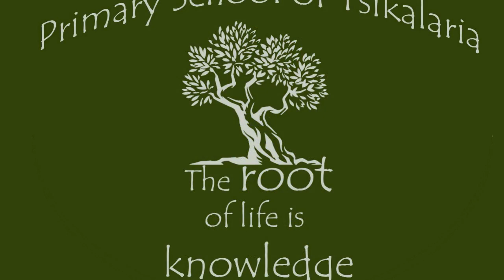carnival 2020 GIANTS project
This is how we celebrated the carnival in our school!